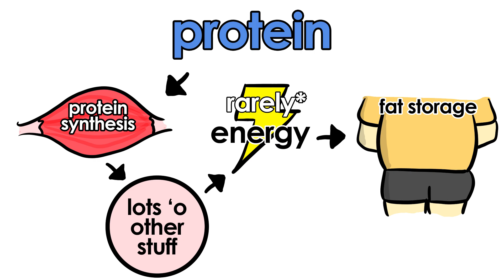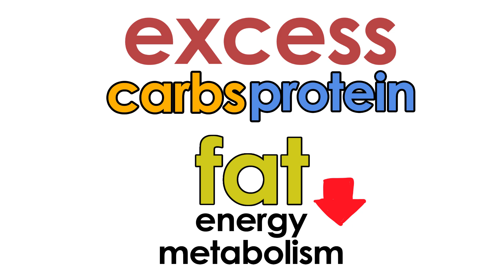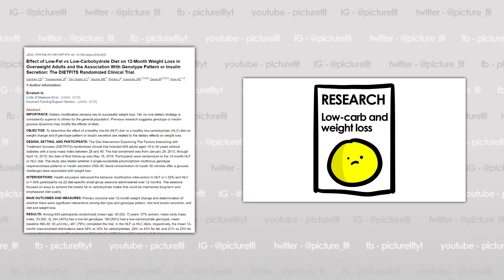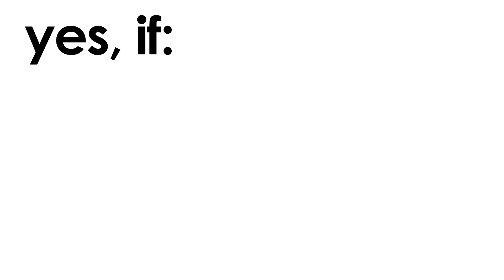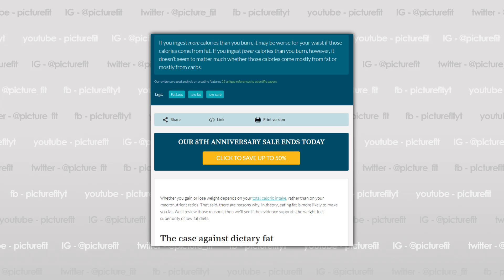Does Eating FAT Make You FAT?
Fat has gotten a bad reputation for being the macro that makes you "fat." We see places selling low-fat and fat-free products as if they're better alternatives to the weight-conscious consumers. But is it really that disproportionately more fat actually make you fatter? Or is it just more misrepresented science? Let's find out!

Support PictureFit!

Awesome PF Patrons Wall!
Anime Jesus!
mr.awesome03
Hugo Håkansson
danandruss
Enchom